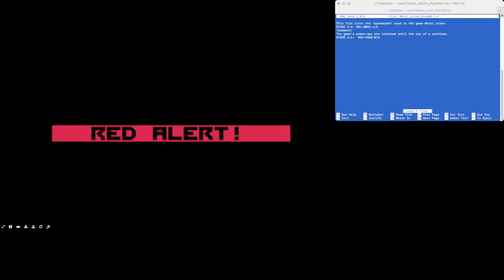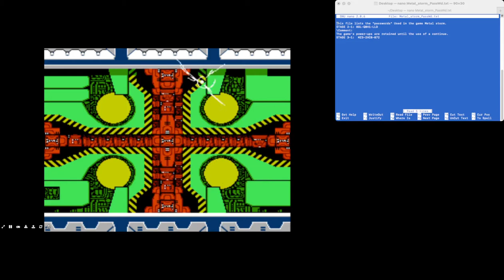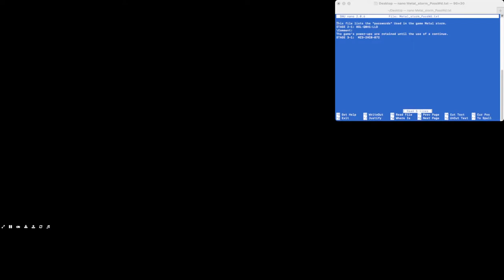Metal Storm W' audio commentary, Level 3-1.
Well, after getting the microphone in the right position &
getting OBS to detect it [Which took 2 hours],
I attempt to play through the third Level of metal storm.
Funny how there are so many "classics" that nobody talks about.
I'm not commentating well.